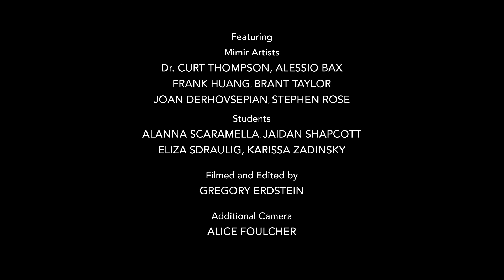Mimir Chamber Music Festival 2015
This year the Mimir Chamber Music Festival celebrated its 18th season. In collaboration with the Melbourne Conservatorium of Music, the week-long festival brought together an array of leading musicians from North America and Melbourne through an intensive program of masterclasses, demonstrations, coaching and performances.